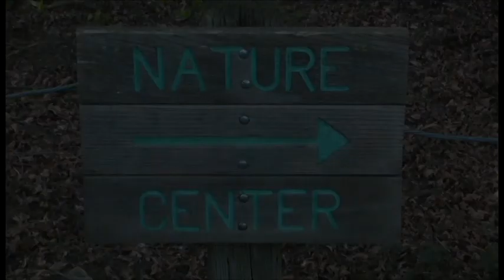Effie Yeaw Nature Center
Project filmed and edited by John Lynch to hopefully aid in the application process for the Student Trainee (Communication/Multimedia Technology) Pathways Internship.